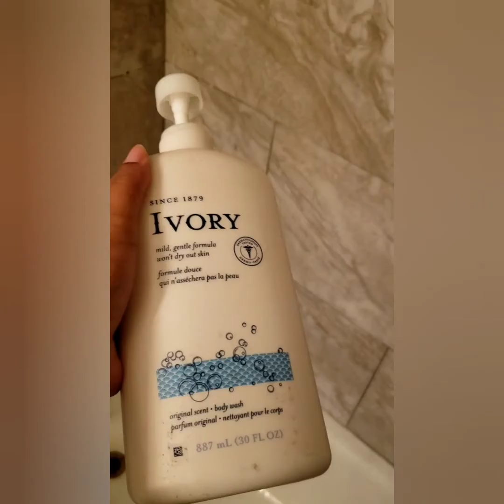Time To Go Home Vlogmas Day 10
this video is about me going home after seeing baby girl